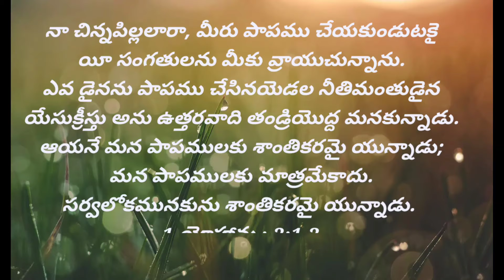Bible Verses For Every Day